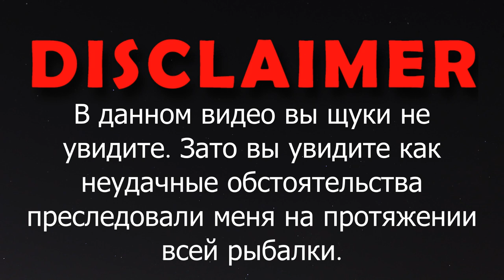Посмотрите на мою самую неудачную рыбалка на щуку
Действительно, рыбалка вышла неудачная. Пожалуй это моя самая неудачная рыбалка на щуку.